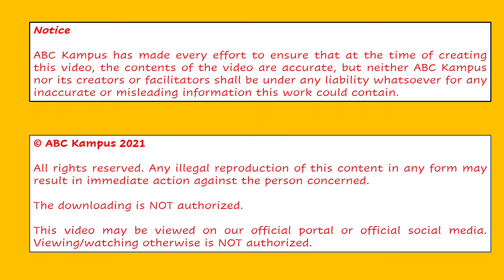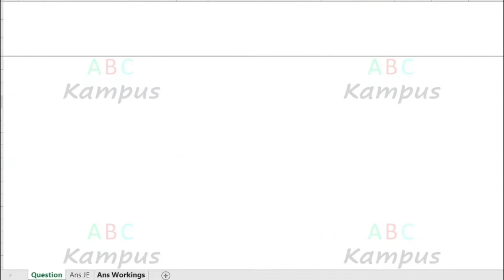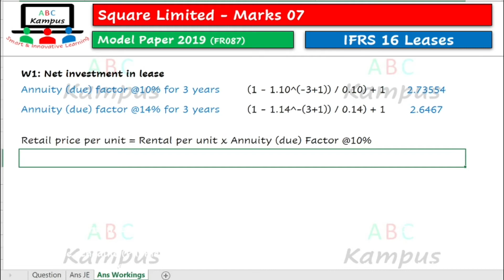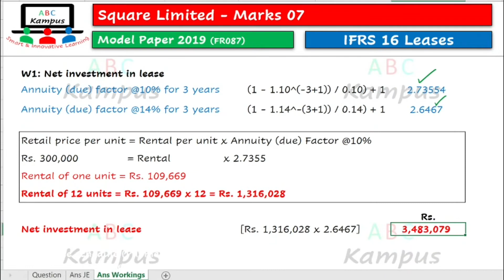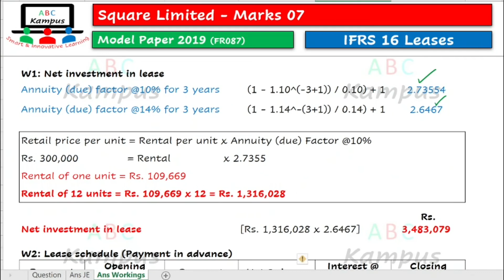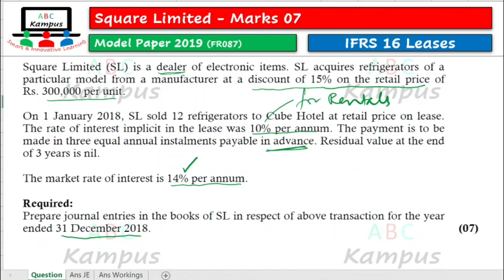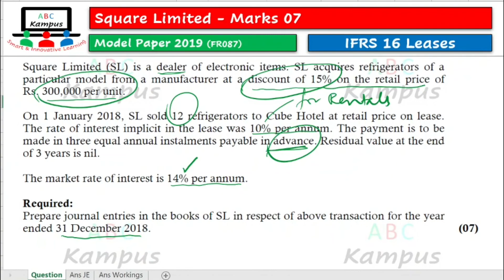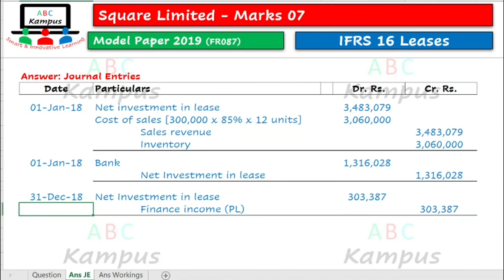PE Q&A Square Limited | ICAP Spring 2019 | IFRS 16 (FR087)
IFRS 16 Leases
Question: Square Limited
ICAP Past Exams Spring 2019
Marks: 07
Content ID: FR087
Facilitator: KA

0:00 Question discussion
2:52 Answer Workings
7:53 Answer Journal Entries